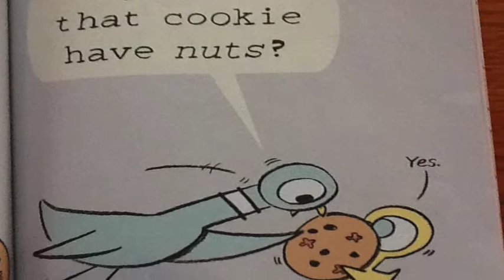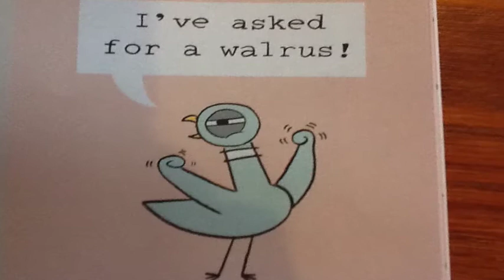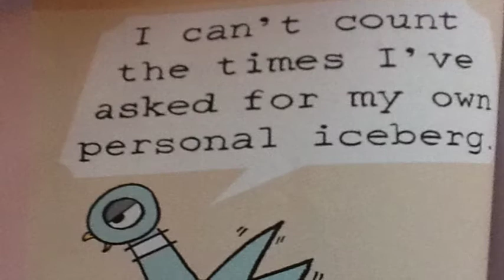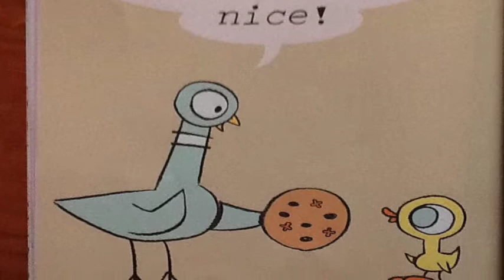The Duckling Gets a Cookie!?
Read by Joey Johnson, age 4